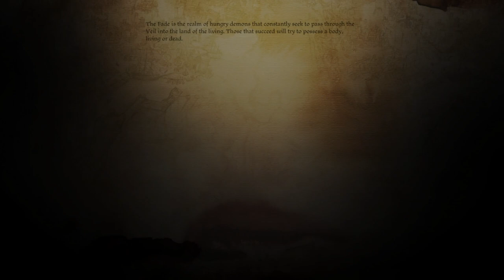Dragon Age Origins | Os Pesadelos do Fade - Gameplay PT-BR #06